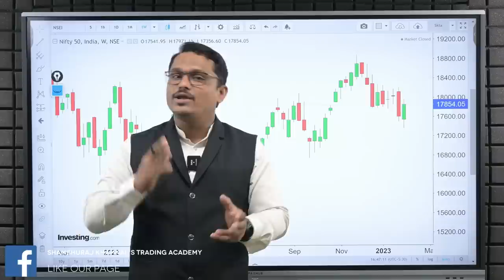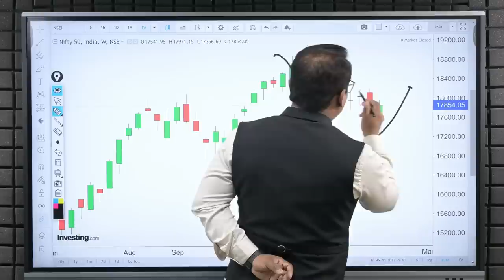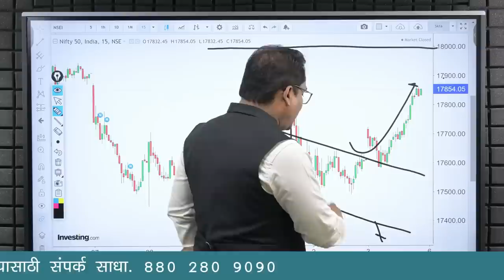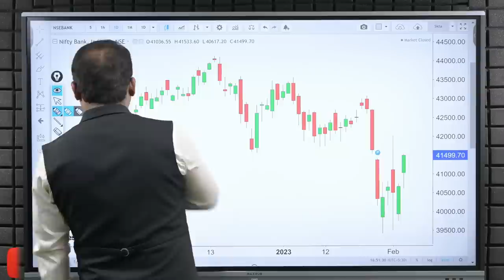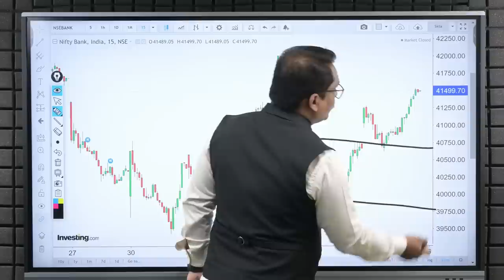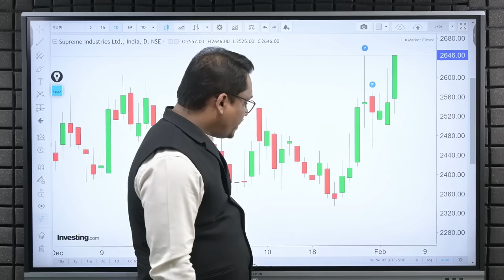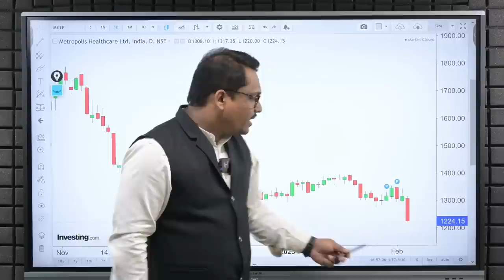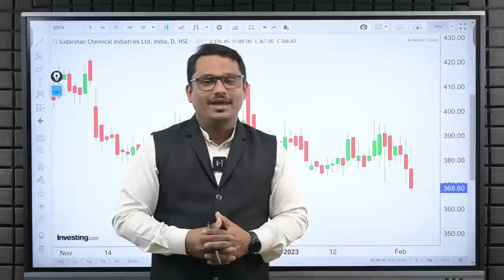Post Market Analysis and Trade For Monday |Weekly Analysis| 06/02/2023